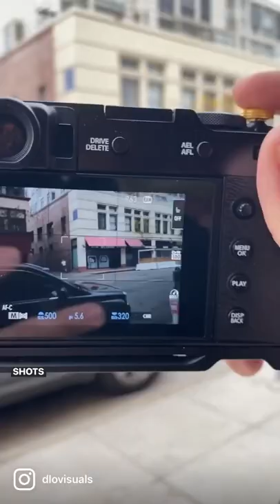Overcast Street Photography - Mini Vlog | Fujifilm X100V